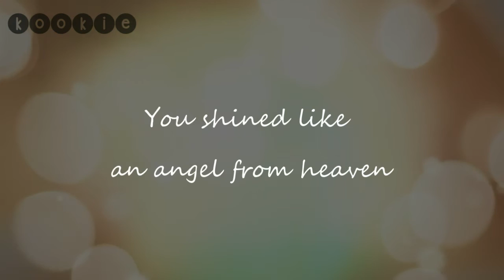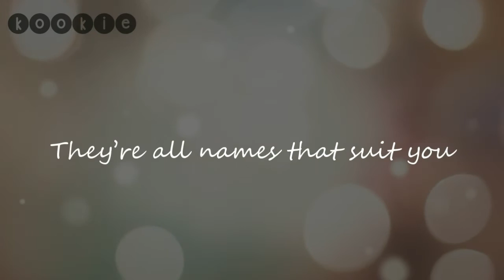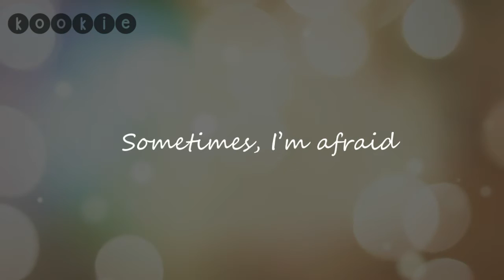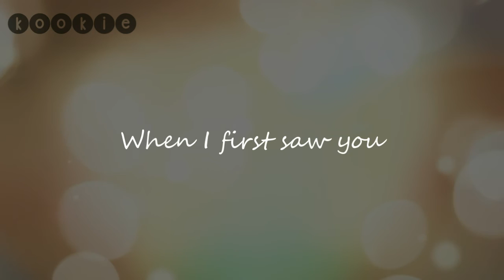[ENG] NCT 127- Angel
credits: popgasa